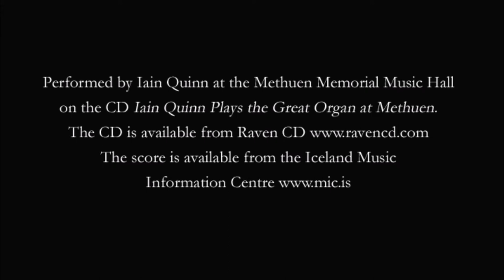Meditation (1992) - Áskell Másson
Performed by Iain Quinn at the Methuen Memorial Music Hall on the CD "Iain Quinn Plays the Great Organ at Methuen." The CD is available from Raven CD The score is available from Iceland Music Information Centre

Dr. Iain Quinn, College of Music, Florida State University